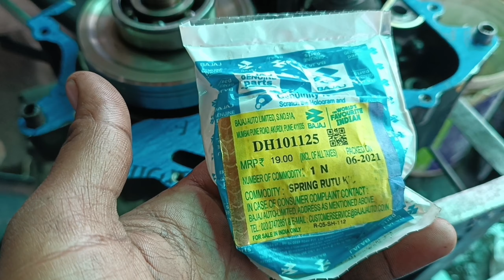Bajaj Pulsar 150cc Engine Full Fitting Bike pulsar 220 pulsar 135 pulsar 180 Engine Fully Fitting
Unleash the Power: The Secret Behind the Bajaj Pulsar Engine"

Get Ready to Ride: The Playful Side of Pulsar 150cc Clutch Plates"

Puns and Pistons: Bajaj Pulsar's Engine Fitting is No Joke"

Rev Up Your Ride: Urgent Engine Fitting for Bajaj Pulsar Models"

Upgrade Your Ride: Benefit-Driven Engine Fitting for Bajaj Pulsar Bikes"

Controversy on Two Wheels: The Provocative Truth About Bajaj Pulsar Engine Fitting"

Ride with Heart: The Emotional Story of Bajaj Pulsar's Engine Fitting"

Get Moving Now: Commanding Engine Fitting for Bajaj Pulsar Motorcycles"

Fuel Your Passion: The Inspirational Journey of Bajaj Pulsar's Engine Fitting"

Stay Ahead of the Curve: Current Trends in Bajaj Pulsar Engine Fitting"

Bike pulsar engine full fitting kaise kare

aal pulsar bike engine prblm replace

Bike pulsar 150cc engine fully Fitting

pulsar engine kaise fitting kaise

Unlock the Power: The Mysterious World of Pulsar 150cc Clutch Plates"

Warning: Urgent Clutch Plate Replacement for Your Pulsar 150cc"

What's the Deal with Pulsar 150cc Clutch Plates? Quirky Answers Revealed"

Maximize Your Ride: The Straightforward Benefits of Pulsar 150cc Clutch Plates"

Controversy Unleashed: The Truth Behind Pulsar 150cc Clutch Plates"

A Personal Connection: The Emotional Impact of Pulsar 150cc Clutch Plates"

Take Charge Now: Commanding Your Pulsar 150cc with New Clutch Plates"

Rev Up Your Passion: The Inspirational Story of Pulsar 150cc Clutch Plates"

Stay Ahead of the Curve: The Latest Trend in Pulsar 150cc Clutch Plates"

Our address -  Khargone District Kasrawad Tehsil Village Lohari Raja Auto Garage Lohari Mo, 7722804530